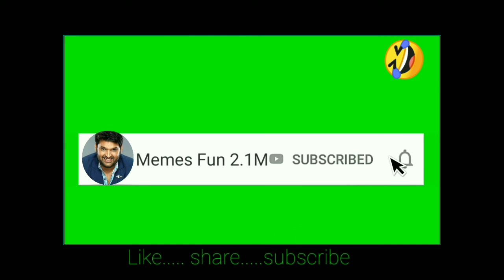ज्यादा टुकूर-टुकूर देखब आँखे फार के,तो ऊँगली घुसाय के पेल देंगे🤭।kapil flirting with sunny leone💋।